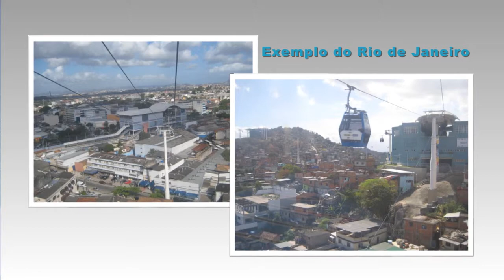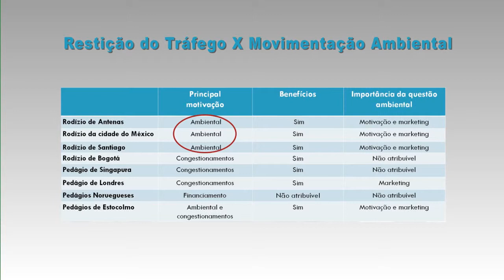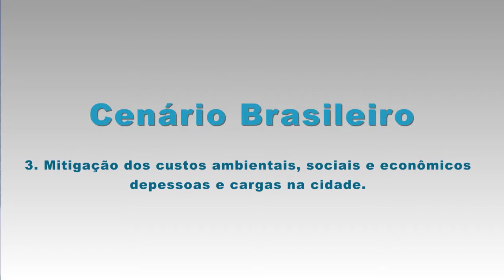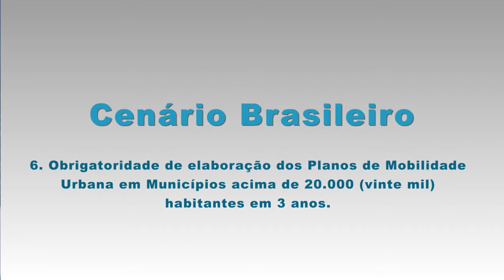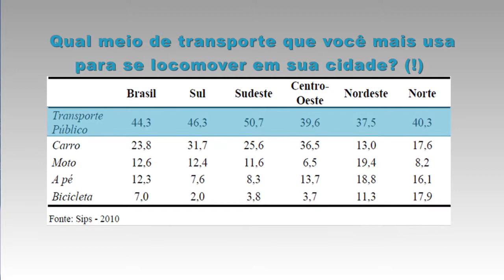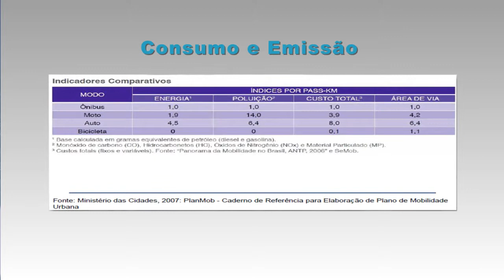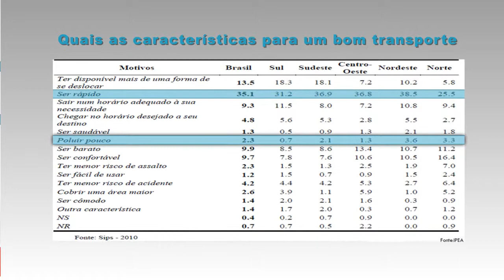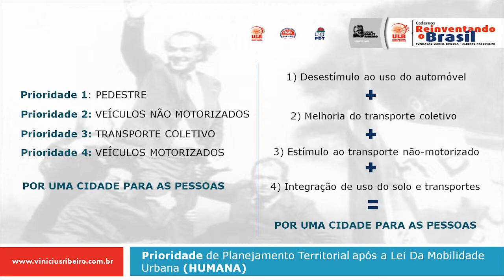Mobilidade Humana Parte 3